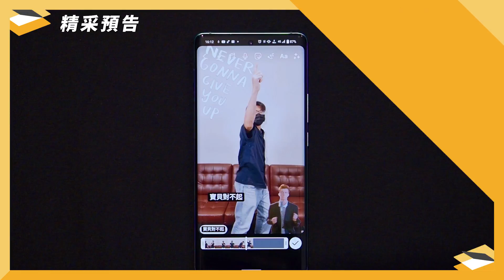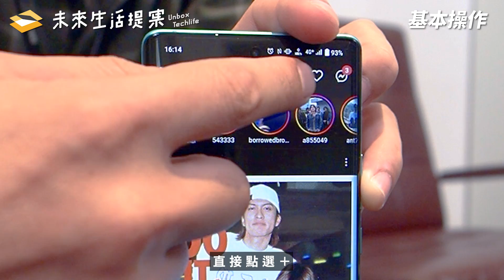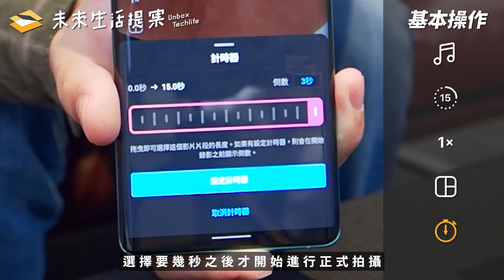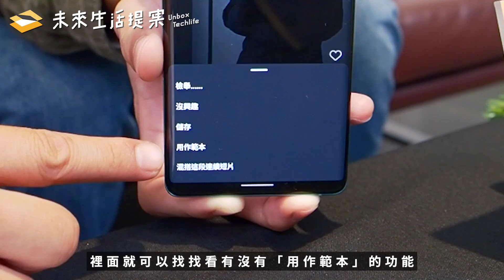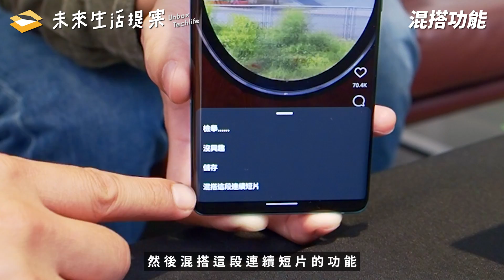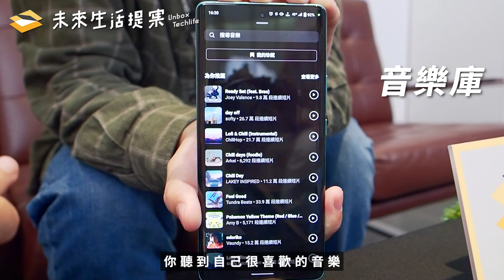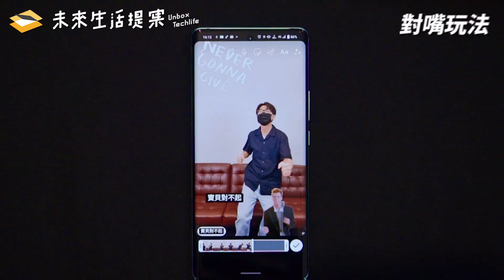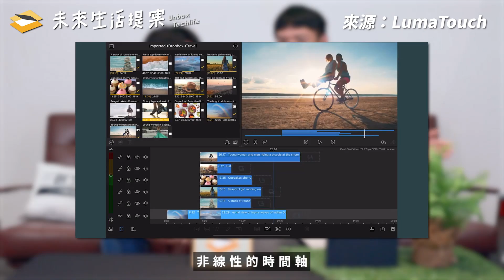Reels 手把手漲粉 5 招教學 feat. 蔡司鏡頭 vivo X80，功能、範本、效果、配音一次搞懂｜vivo X80【開箱生活 • 生活開箱#44】未來生活提案 by 三創生活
Tim：「我下次要來拍廢Reels！✧*｡٩(ˊᗜˋ*)و✧*｡」

Instagram 的 Reels（連續短片）前陣子終於正式在台正式推出！今天懶摸為大家整理出 5 招撇步：閃電五連招=└(┐卍^o^)卍！讓大家可以從「基本功能」到「展現風格」一次掌握。同時今天會使用搭載蔡司鏡頭和著名「T 鍍膜」的vivo X80來協助拍攝，就來看看它能否幫助我們完成當代人類重要的紀錄任務吧！

- 挑選段落直接看：
00:00 精采預告
00:15 蔡司的豐功偉業
01:22 主角登場
02:20 vivo X80 相機亮點
03:16 vivo X80 軟體特色
04:23 Reels第1招：基本操作
07:03 Reels第2招：⽤作範本、混搭
08:22 Reels第3招：看的好清楚好明⽩：加上圖、⽂、字幕
10:09 Reels第4招：就是這⾸！⾳樂庫、⾳效、配⾳
11:32 Reels第5招：創意爆發！對嘴、綠幕
12:52 Reels最後小提醒、撇步
15:15 vivo X80 使用心得
16:22 工商時間
16:50 花絮